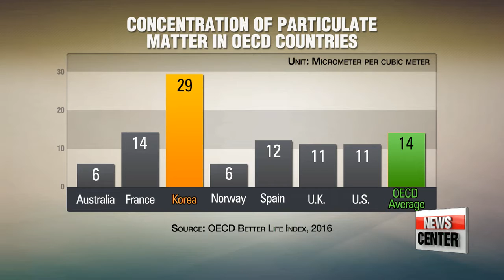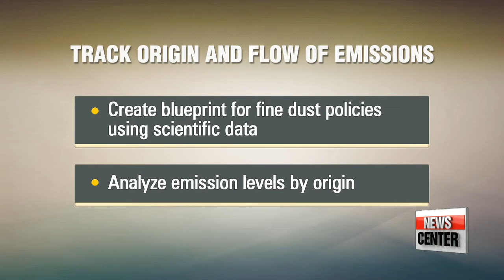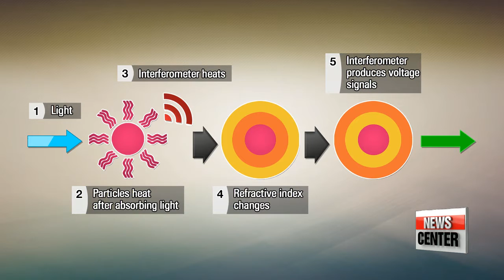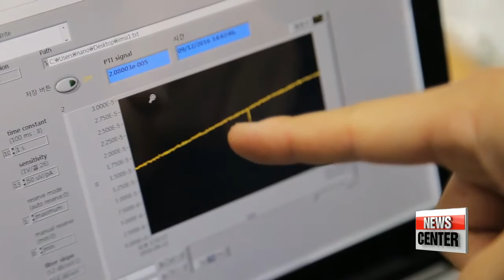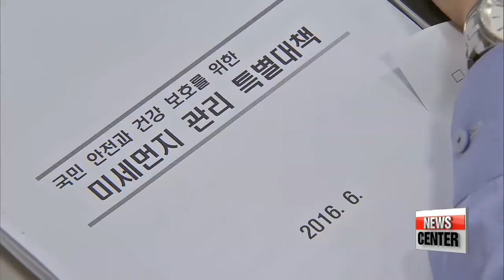Korea employs innovative solutions to tackle fine dust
미세먼지 대응 전략
  Armed with science and technology, the Korean government is tackling the country's fine and ultra fine dust problem as one of nine national research and development projects through the year 2023.
The goal is to rid the air of the dust particles that not only spur global warming, but also pose significant dangers to human health. Our Oh Sooyoung has more on tackling fine dust: Korea's new growth engine.

  Invisible specks of dust smaller than grains of pollen fog up the sky and pollute the air we breathe.
Fine and ultra fine dust particles are so minute that they can also penetrate and clog the lungs, causing respiratory problems like asthma or even cancer.
  In Korea, the concentration of fine dust particles has remained persistently high compared to other developed countries,... at 29 micrograms per cubic meter,... or double the OECD average.
But now, the Korean government is aiming to cut that figure in half within seven years.
It's one of nine national projects launched last month to boost future industries and the quality of life for all citizens.

  "In the past, studies on fine dust were conducted separately by different ministries and research groups. This time, the government is taking a comprehensive approach using science and technology."

  The first task at hand is identifying emission points and quantifying how much they each produce to compile a solid database.

  "Unlike primary particulates that are emitted in dust form, it's hard to track down where secondary dust comes from, as it's formed by nitrogen oxide and sulfur oxide floating in the air. If we identify these points, it can help us set goals and create effective policies."

  Building on that roadmap, researchers will work to optimize the core technologies and integrate them with artificial intelligence to measure and predict fine dust levels.
Developments are already underway.

  "With the growing interest in small pollutant particles, our carbon-tracing technology was jointly developed by the science and environment ministries."

  One research team has come up with a way to trace black carbon, a component of fine dust.

  "Less than point-one micrometer in size, black carbon can cause health problems when inhaled. And because of its color, it absorbs solar light, which warms the air and contributes to global warming."

  Laser beams are shot into a box where light-absorbing particles like black carbon are flown into an interferometer.
As the interferometer heats, it produces a higher voltage signal.
The change in voltage indicates the amount of black carbon particles present.

  "Previous devices used filters to sample aerosols, but we removed the filter and used a laser-based interferometer, increasing the accuracy. Our device traces the small amounts that conventional fine dust detectors can't pick up, paving the way for future detection technologies."

  Another core focus is developing cost-efficient technology for removing dust particles and pollutants like nitrogen oxide and sulfur oxide .
This engineering company develops dust collection systems to improve air quality.

  "We have plenty of core technologies that could be worked on as potential solutions for the government initiative. We just need the right policies and the resolve to push it through."

  With one system, particles as small as point-one micrometer can be captured through electrostatic attraction when they're charged at a high voltage.
The company has also developed a fabric filter that can remove the harmful dust in flue gas from large facilities.

  "We're working with manufacturing plants, steel producers and other processors to figure out how we can improve and optimize the technologies for each field."

  The government aims to have fine dust removal technologies like these up and running in three years' time.

 "By 2023, the government aims to expand the use of fine dust data and technology to help create services and gadgets that will improve every day life in Korea."

  The impact of these developments is also expected to reach beyond Korea's borders, as fine dust control is expected to be one of the leading industries of the future.

  "We could help control the levels of air pollution in China through information sharing. And as areas like AI are in the early stages of development, other countries facing regional air pollution issues could benefit from our progress and solutions, across Asia and even in Europe."

By developing innovative solutions based on state-of-the-art technology, Korean researchers are aiming to clear the air, not just in Korea but in other countries.